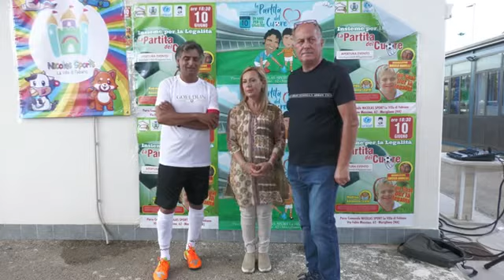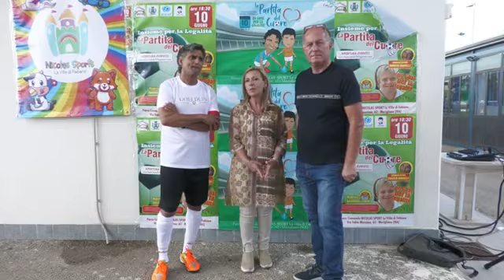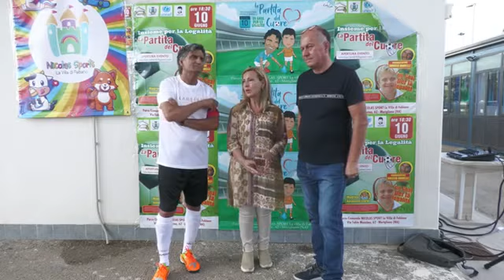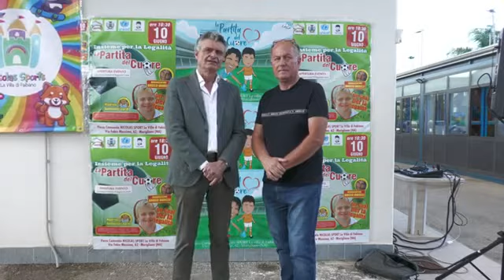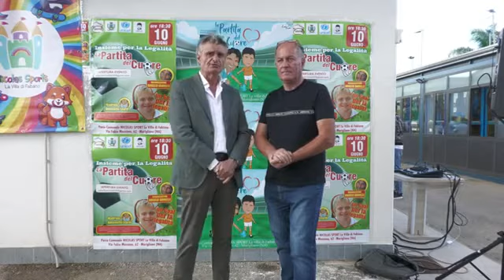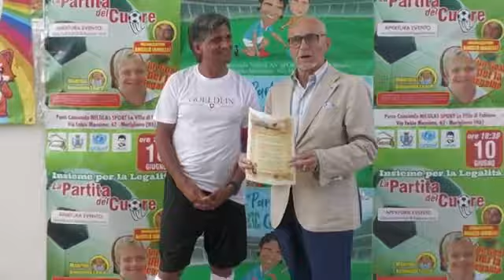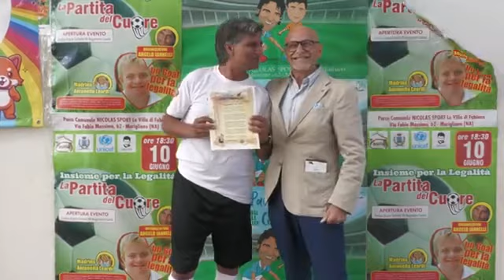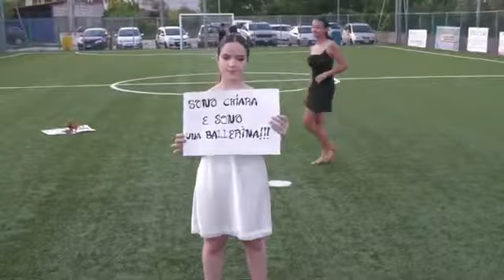Angelo Iannelli Partita del Cuore a Marigliano Villa Nicolas Sport 10-06-2022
Insieme per la legalità servizio a cura di Franco Capasso Club Economy TV